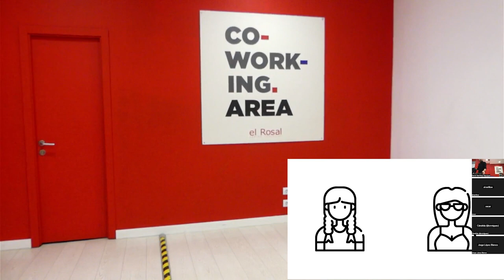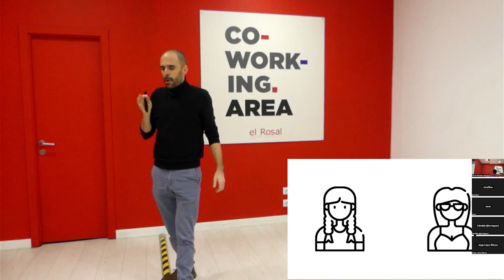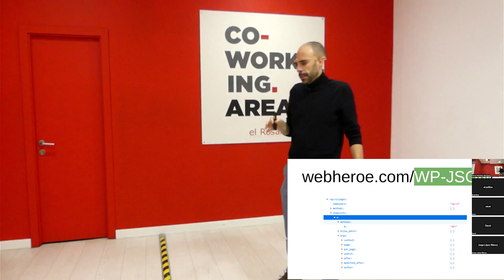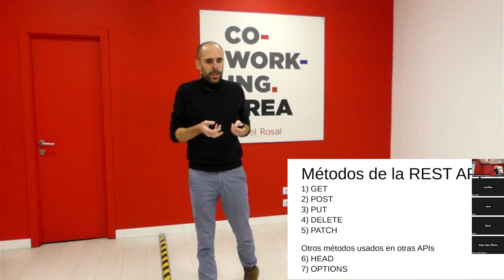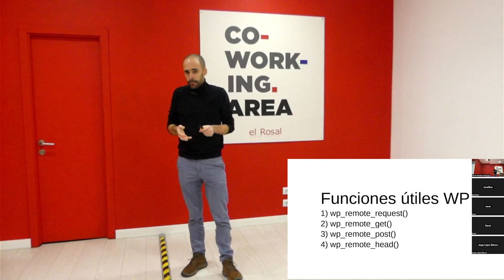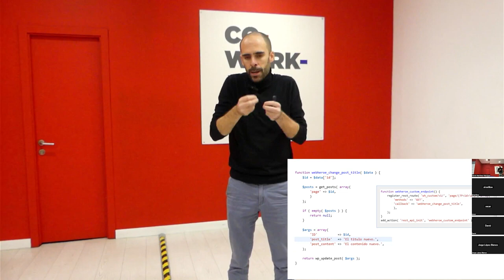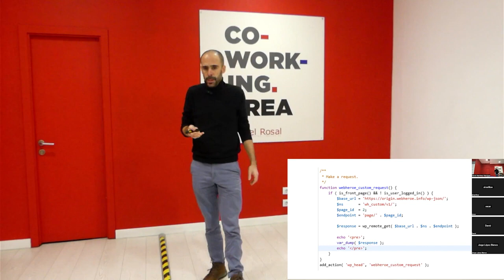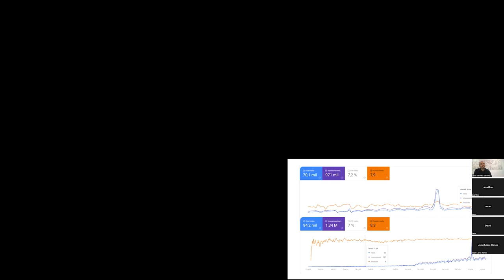Descubre el poder y la sencillez de la API REST de WordPress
Aprenderás lo que es la API REST de WordPress, conectarla y testearla, algunos ejemplos de uso y hasta a crear tu propia funcionalidad